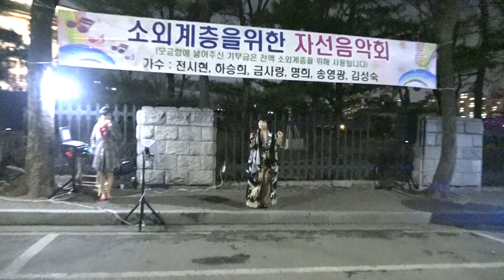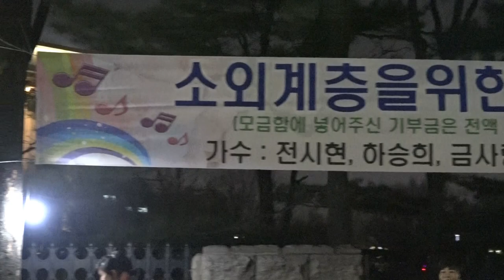연모 가수 명희 소외게층을 위한 자선 음악회 여의도 봄꽃 축제